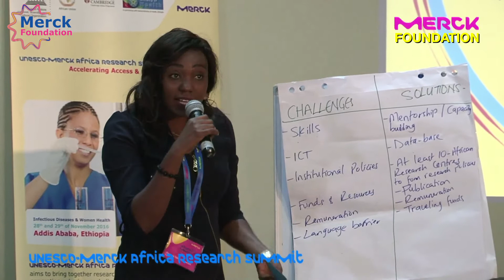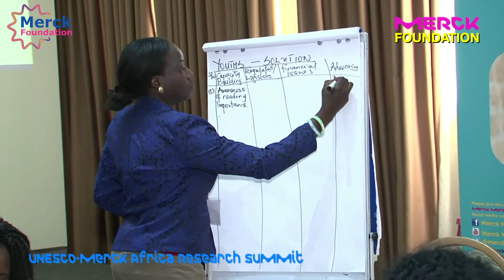UNESCO-MARS 2016 ‘Best African Woman Researcher Award’ 1st place winner -Beatrice Nyagol, Kenya.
As part of Merck Foundation STEM Program for Women and Youth, Merck Foundation has conducted 4 editions of “UNESCO-Merck Africa Research Summit” in partnership with African Governments, UNESCO and African Union. UNESCO MARS brings together researchers and policy makers from across Africa to prepare for the road ahead in Africa’s development as an international hub for excellence in scientific innovation and define interventions to empower women and youth in education in general and in STEM.

As part of our contribution towards improving access to healthcare solutions and hence to the social and economic development of Africa, we had launched Merck Foundation’s “Best African Woman Researcher Award” and “Best Young African Researcher Award”. In cooperation with Ministries of Science and Education and UNESCO, the Merck Foundation’s target is to empower girls and women through various initiatives, including providing training for female & young researchers & medical graduates and supporting education of best performing female students in Africa.